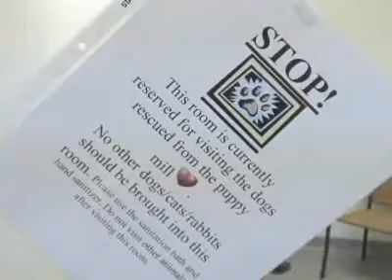Puppy Mill Dogs at the Humane Society, Part 3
Two weeks since several dogs from a Milwaukee puppy mill arrived in Oshkosh in March 2008, the dogs are getting adopted. By the end of the month, all the dogs have been adopted. For more videos like these from Oshkosh, Wisc., and click the "Local Video" tab.